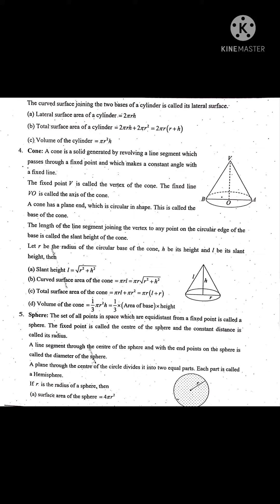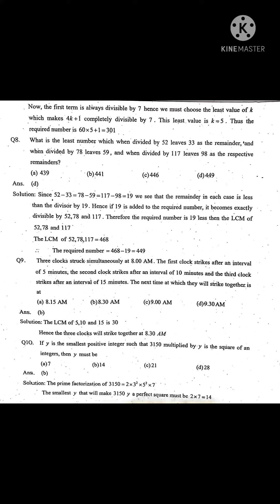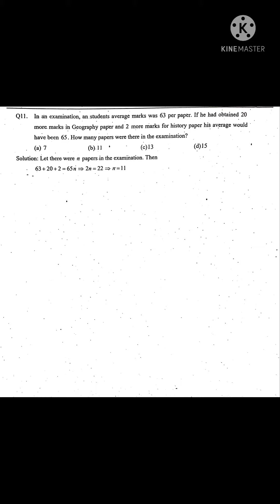Aptitude Important concepts and questions for CSIR-UGC JRF/NET, GATE, IIT JAM/IISC, JEST, TIFR